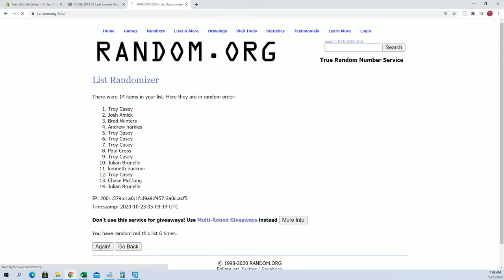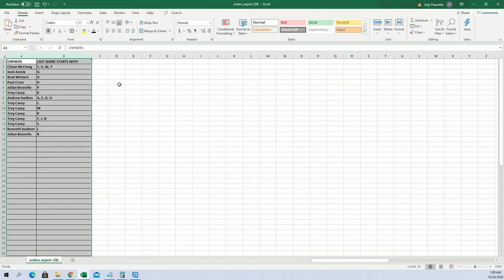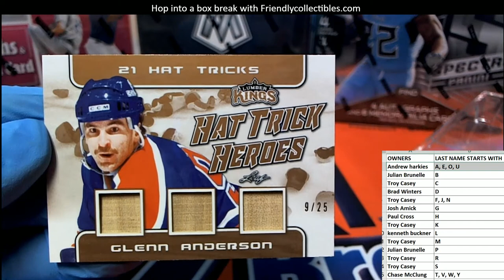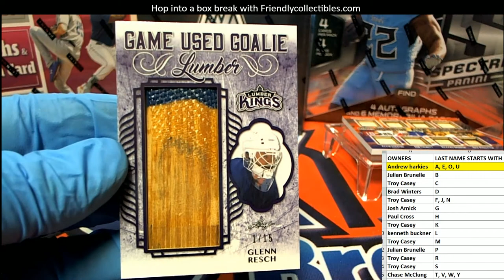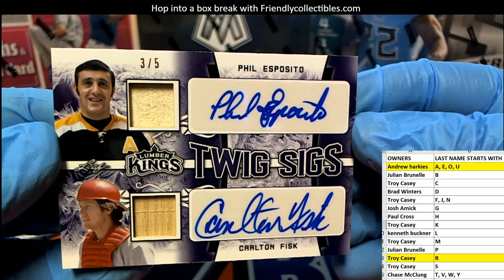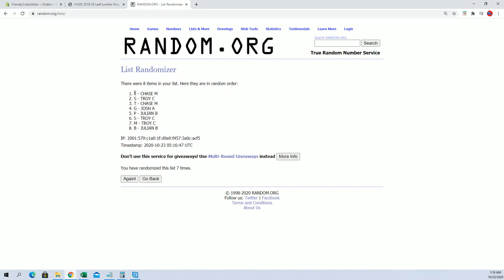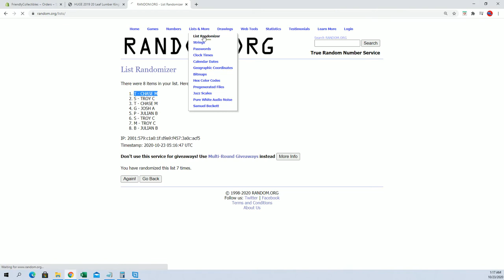2019 20 Leaf Lumber Kings Hockey Box ID 20LEAFLUMKH117